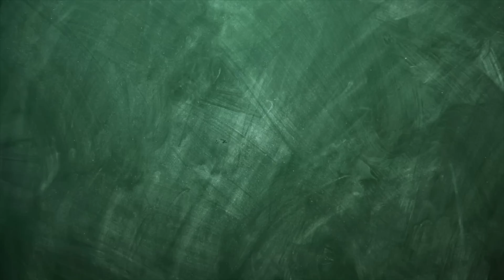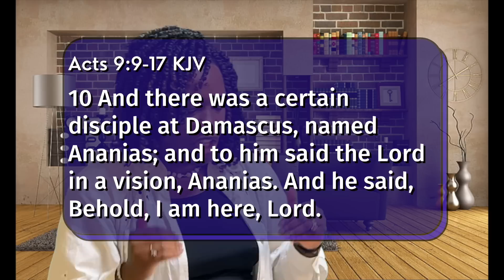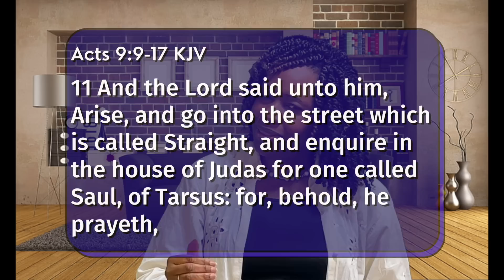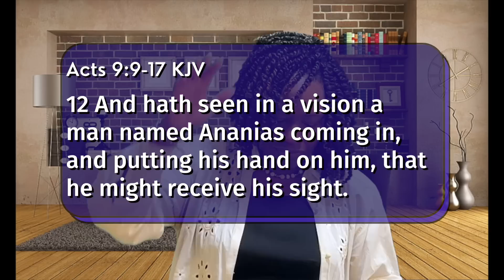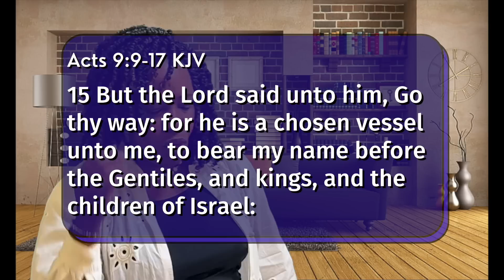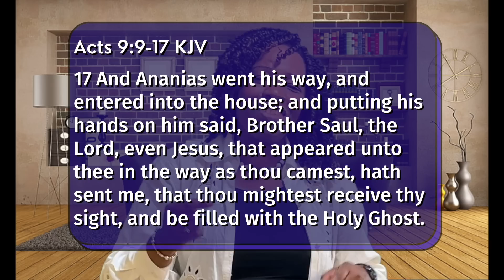"Thursday School" May 28, 2023 Lesson 13-"Saul of Tarsus"